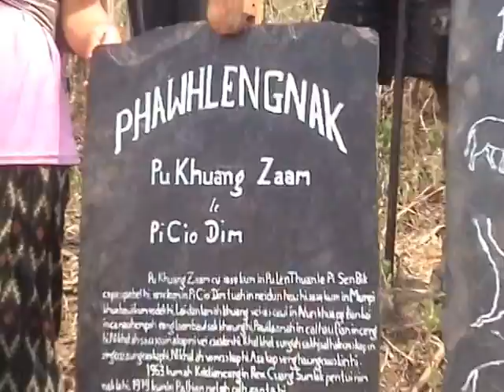Sial Cung Nung le BikzZam 3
dam lai suang phut
o/20104/2010